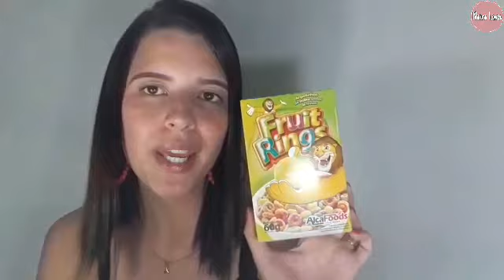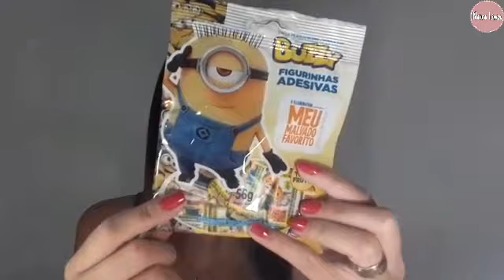COMPRINHAS na LOJA de 1 REAL | SHOPPING DE 1 REAL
Oii, meus amores, tudo bem com vocês, espero muito que sim.
Hoje trouxe mais um vídeo mostrando minhas comprinhas na lojinha de 1 real meus amores...
Espero mto que gostem😍! Bjs😘

Naira Lima